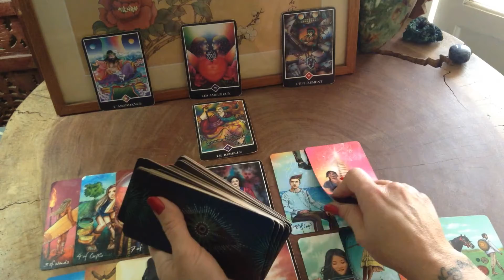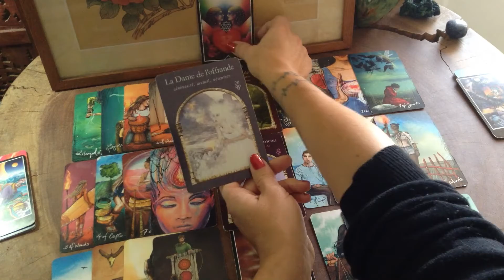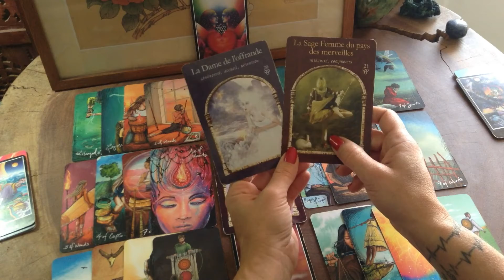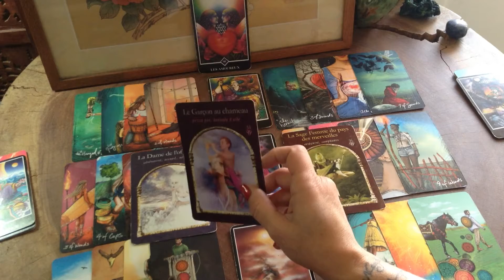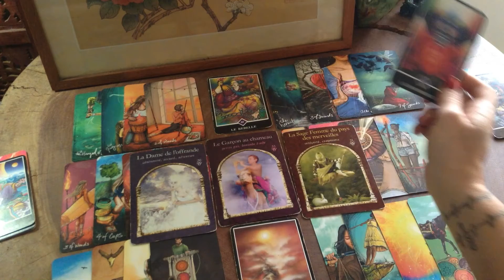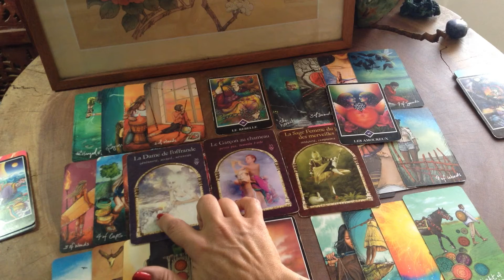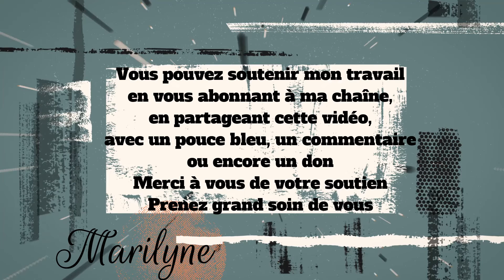Verseau mi-Octobre 2021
Lecture intuitive avec prédictions pour les verseau concernant la mi

Le lien pour le site de Delphine, photographe professionnelle, qui m'a offert une série de photos pour créer la couverture de mes vidéos